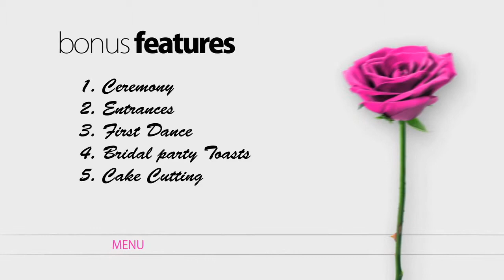Animated Menu Trailer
Have you seen our animated menus? Check it out and request it on your wedding video.